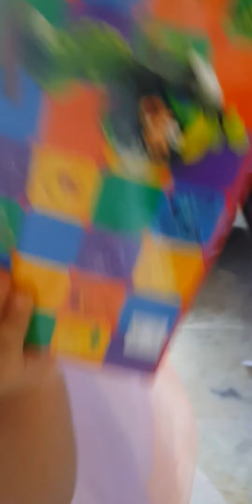Cumpleaños María José